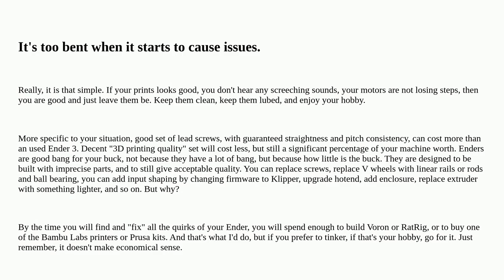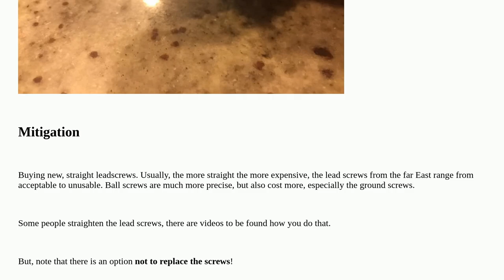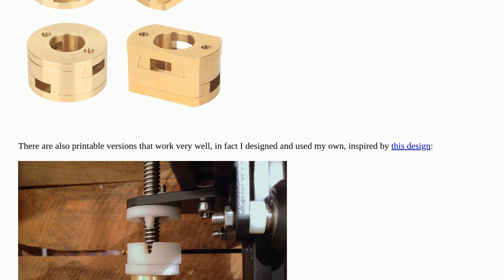3dprinting: When is a leadscrew too bent and should be replaced?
When is a leadscrew too bent and should be replaced?

A special thanks goes out to the awesome community

  lead-screw